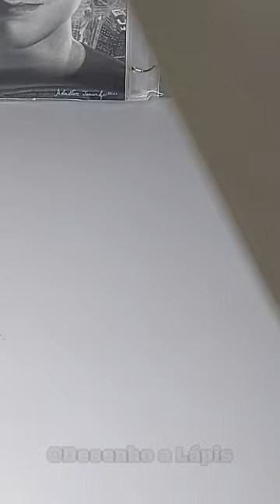Vinícios JR Desenho Realista | Speed Drawing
como desenhar vinicius junior vinícius júnior que e jogador de futerbol e vinicius jr que atua hoje pelo real madri vinicius junior real madri
vinicius junior camisa 7 vai ser dsenhado nesse video vinicius junior cabelo,desenho vinicios junior assistir